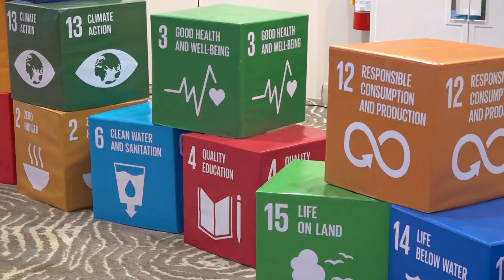Saint Lucia’s MTDS presented at the UN Development Partners Coordination Meeting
The Department of Economic Development recently presented Saint Lucia’s Medium Term Development Strategy (MTDS 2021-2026) at a United Nations organized meeting of Development Partners and the Government of Saint Lucia.  The MTDS is the output of extensive stakeholder consultations with the public and private sectors, NGOs, and Civil Society Organisations who interrogated Saint Lucia’s development issues and proposed solutions.